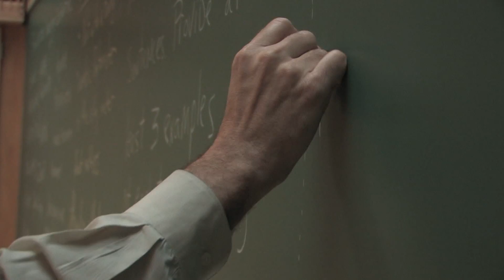2014 NVTHS Commercial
30 second commercial for Nashoba Valley Technical High School